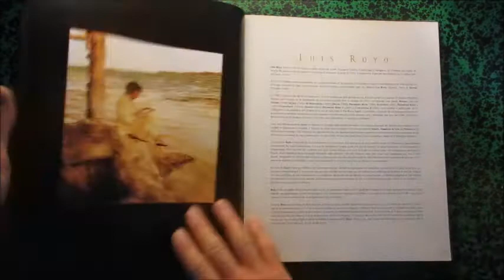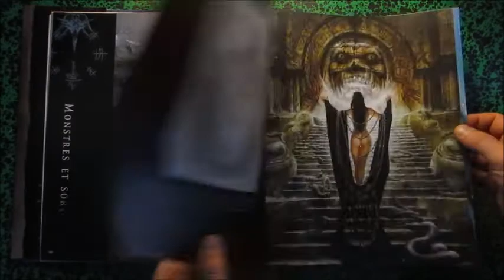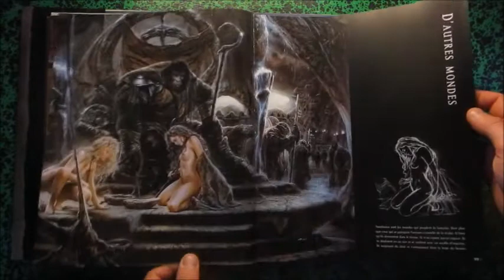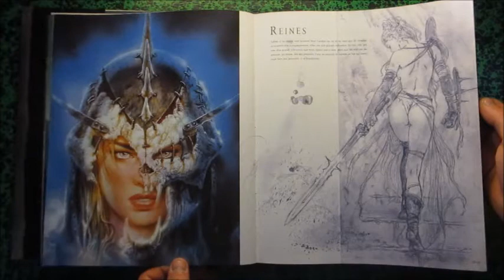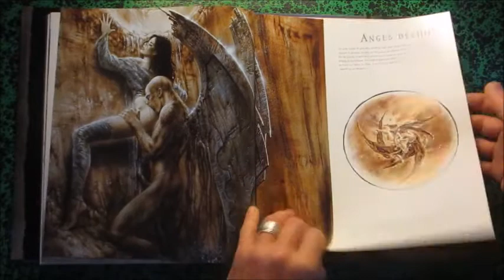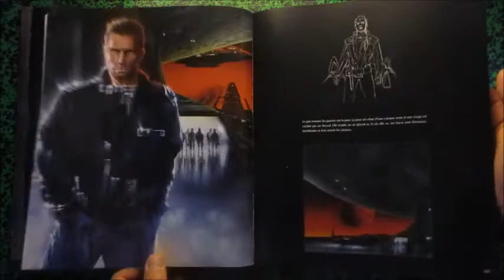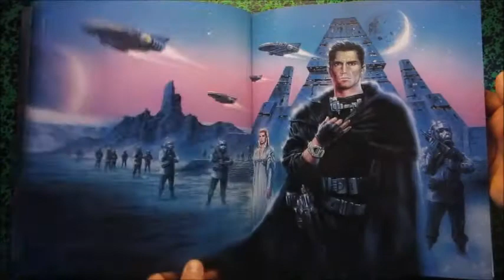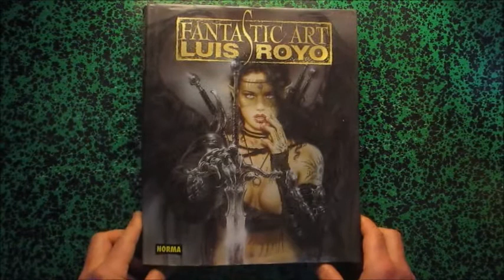Fantastic Art Luis royo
Norma
Artbookreference.com